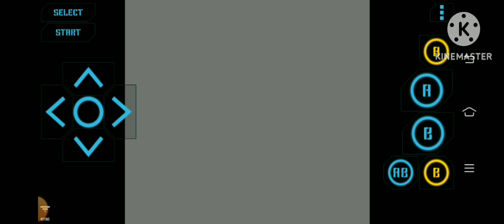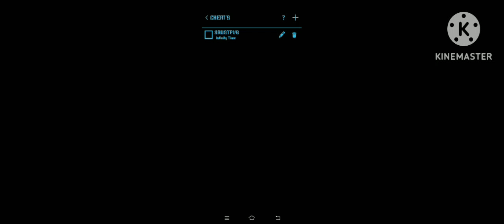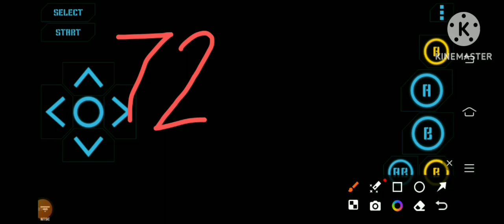F-1 Race | Nintendo Entertainment System | NES Nostalgia Pro | Skill Level 3, Score 72,700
Reset You'll 99 Seconds Left (With Revive)